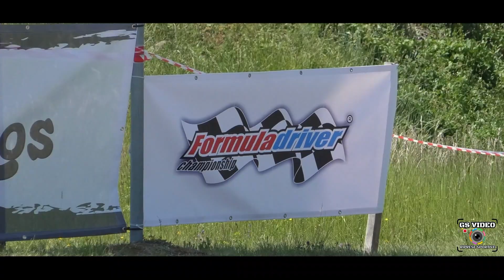Formula Driver Buzet 2023 | Sergio Mišćenić | Kart Cross Semog Bravo